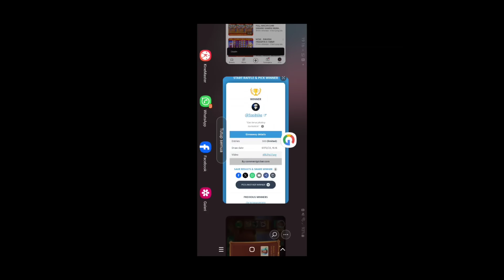WOW... JINJI BAOXI LAGI LAGI TERBANG SEBANYAK INI!